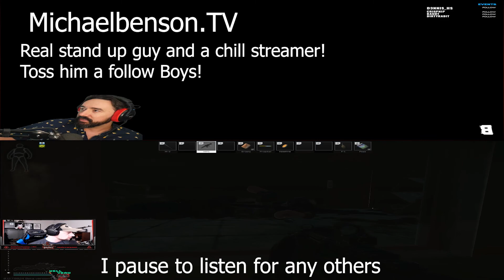Shoreline Slays Part 6 5head Hacker Kekw - Escape from Tarkov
Hey guys! Hope you all are enjoying the content. Thanks!

Computer Specs:
Monitors:
Primary: BenQ XL2546
Secondary: Asus ROG PG278QR
Main Gaming/Streaming Computer:
Dark Side of the Moon chassis with High-Performance CPU Liquid Cooling
850W Power Supply
NVIDIA(R) GeForce RTX(TM) 2080 Ti 11GB GDDR6 (OC Ready)
9th Gen Intel Core i9 9900KS (8-Core, 16MB Cache, OC up to 5.0GHz across all cores)
Killer Wi-Fi 6 AX1650 (2x2) and Bluetooth 5.0
2TB M.2 PCIe NVMe SSD (Boot) + 2TB 7200RPM SATA 6Gb/s (Storage)
64GB Dual Channel HyperX(TM) FURY DDR4 XMP at 2933MHz
Wireless Driver for Killer 1650 Card

Secondary Computer:
Aurora R7 Base
512GB M.2 PCIe Solid State Drive
2TB 7200RPM SATA 6Gb/s (Storage)
32GB Dual Channel HyperX(TM) DDR4 XMP at 2933MHz
NVIDIA(R) GeForce(R) GTX 1080 Ti with 11GB GDDR5X
850W EPA Bronze PSU Liquid Cooled Chassis
Intel(R) Core(TM) i7 8700K (6-Core, 12MB Cache, Overclocked up to 4.6GHz across all coreFGAs)
Alienware Performance Gaming Keyboard AW768

Bullet Damage Guide!

Wiki for Tarkov!
Learn Tarkov and be Successful :)

Link to my discord if you want to join up and play with others :)